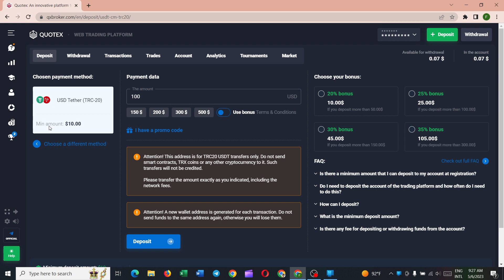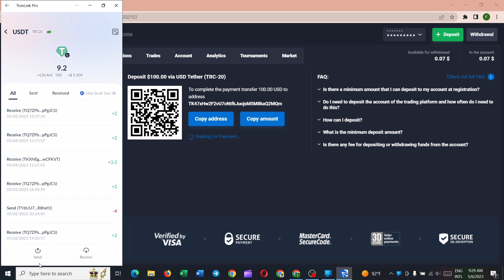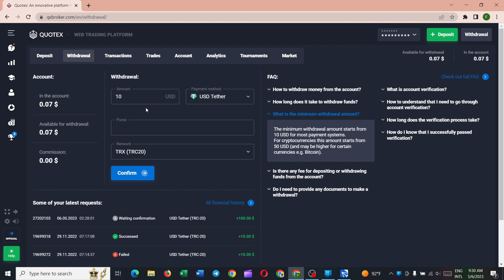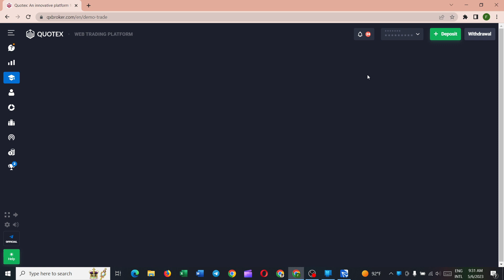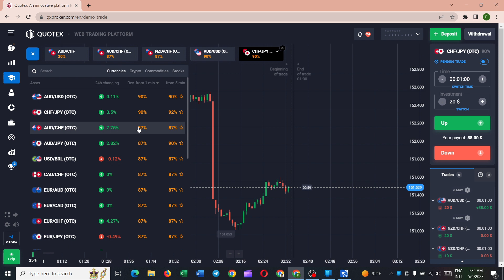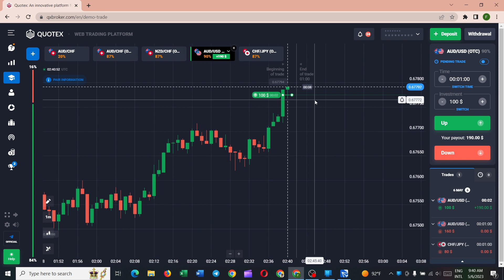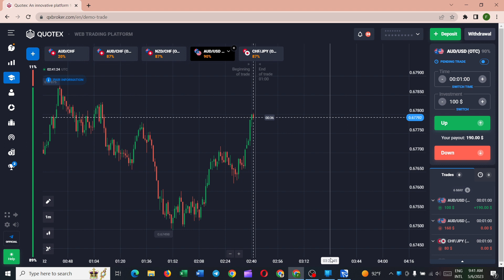រកលុយតាម trade Quotex តើអាចទេ 50$ ក្នុងមួយថ្ងៃ/iq option, Quotex trade , Quotex strategy